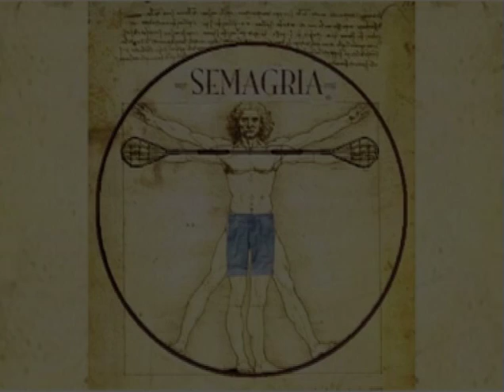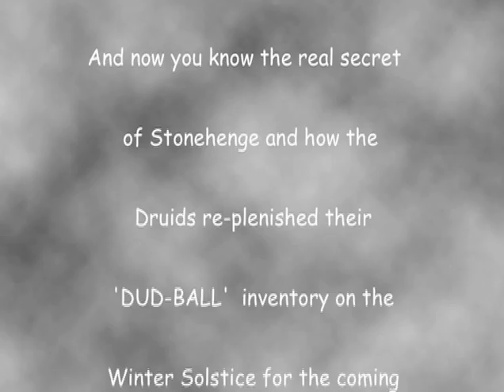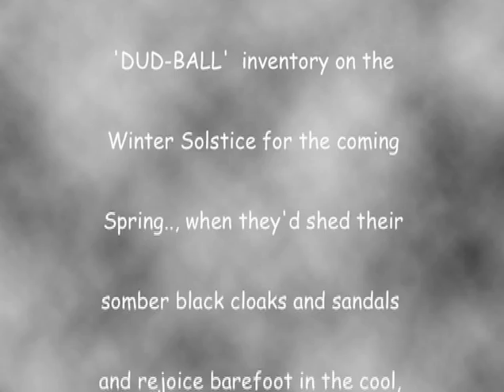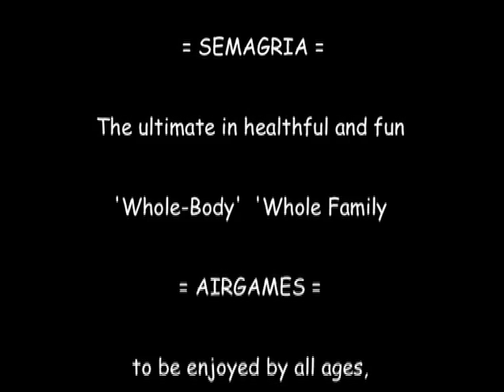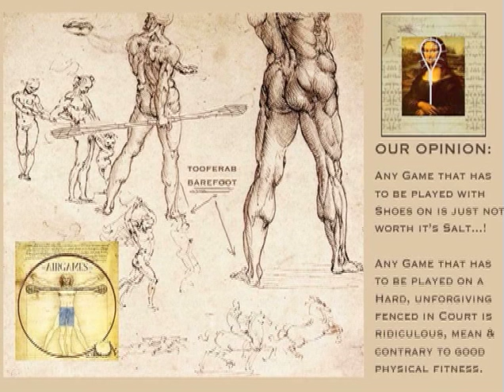Airgames&Semagria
Director's Cut: An alternative 'Game/Sport' that avoids, or greatly mitigates, injuries due to it's play anywhere attributes which keeps you away from hard concrete courts and uses the natural symmetrical physiology of the human body to perform an aerobic, healthful series of movements as opposed to concentrating high impact strain on any one particular joint, muscle, tendon or limb.